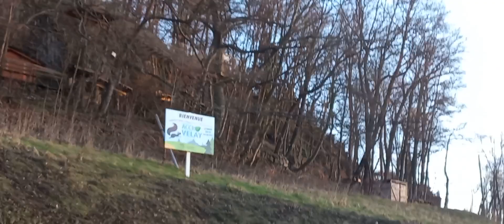Ville le PUY en VELAY